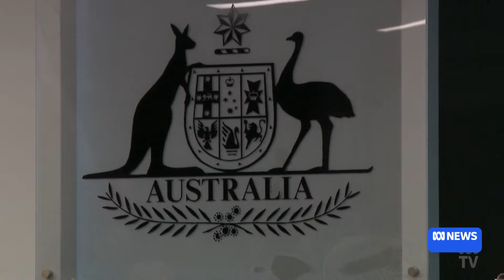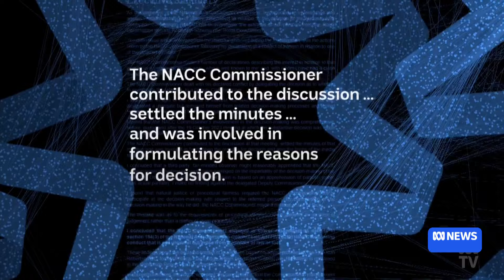Corruption watchdog to reconsider decision to not investigate Robodebt referrals | ABC News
The National Anti-Corruption Commission will reconsider whether to investigate six people referred to it by the Robodebt royal commission.